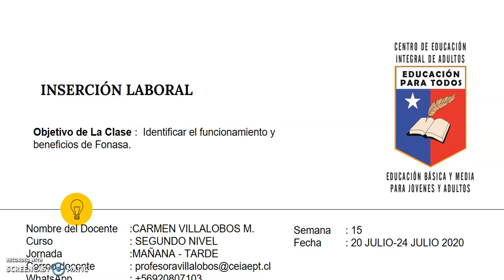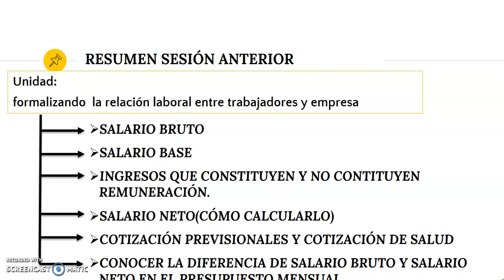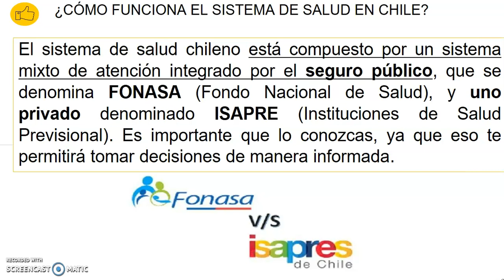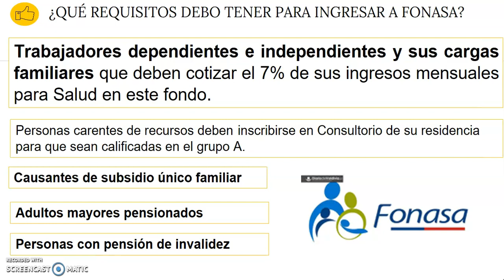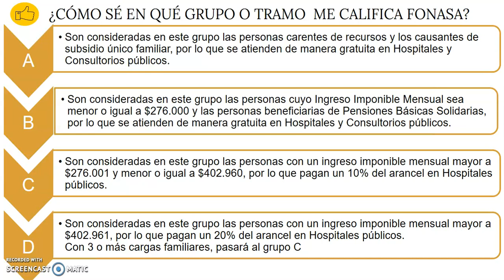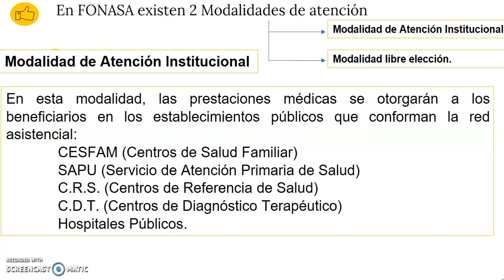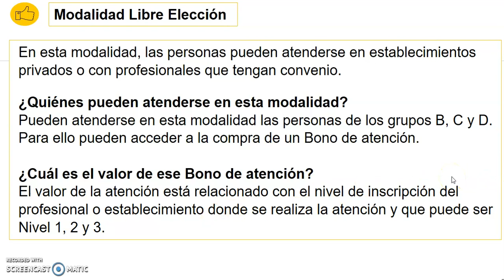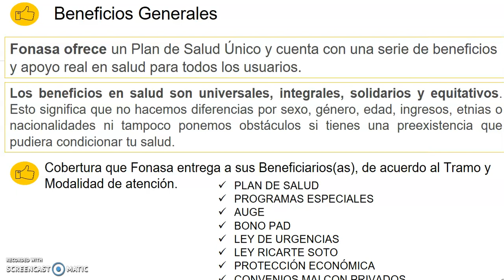Inserción laboral 2 nivel medio mañana y tarde Semana N°15.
Se adjunta material Inserción laboral Apoyo para la realización del material entregado.
2°nivel medio mañana , tarde.
semana N° 15 correspondiente 20 – 24 de Julio del 2020.
 Saludos.